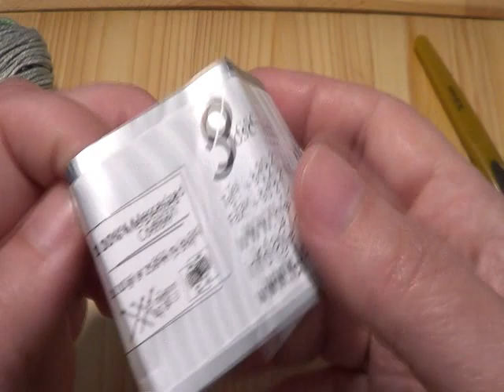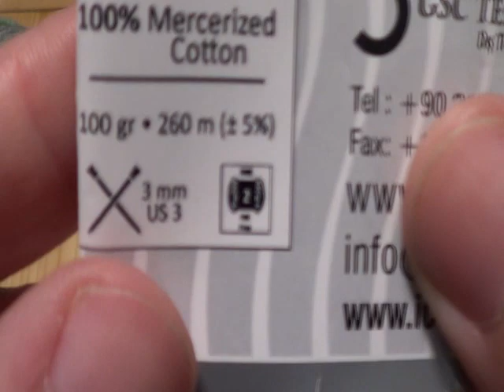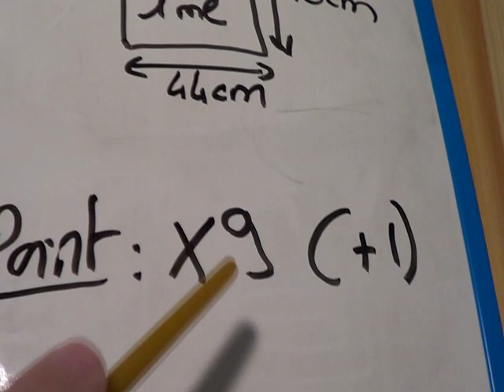TUTO crochet : Comment faire un Top Emilie, facile, toute taille !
SUIVEZ MOI !
# Vous pouvez faire mes créations à titre personnel. Les explications de la vidéo ne peuvent pas être vendues sous quelques formes que ce soit. Les droits d’auteurs m’appartiennent. merci de votre compréhension !